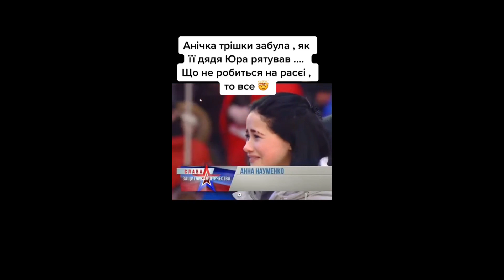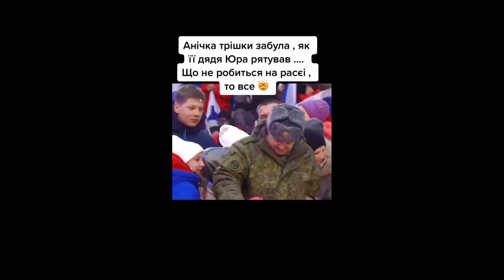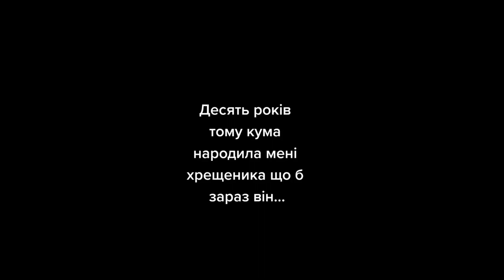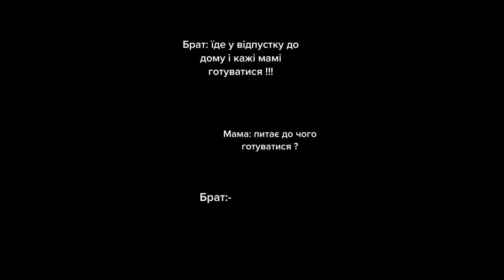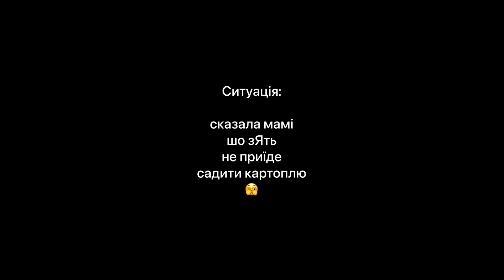Український ТІК ТОК веселощі: Найсмішніші українські відео року.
ВИ ПОБАЧИТЕ САМІ СМІШНІ ПРИКОЛИ ВІД ЯКИХ БУДЬТЕ ІРЖАТИ ЦІЛУ ГОДИНУ,😹 СПРОБУЙТЕ ПРОЙТИ ТЕСТ НА ПСИХІКУ І НЕ ЗАСМІЯТИСЯ. КРАЩІ ПРИКОЛИ ТІЛЬКИ ТУТ!😹

😽YOU WILL SEE THE FUNNIEST ANIMALS WHICH WILL MAKE YOU LAUGH FOR A WHOLE HOUR,😹 TRY TO PASS THE MENTAL TEST AND NOT LAUGH. THE BEST JOKES ARE ONLY HERE!😹